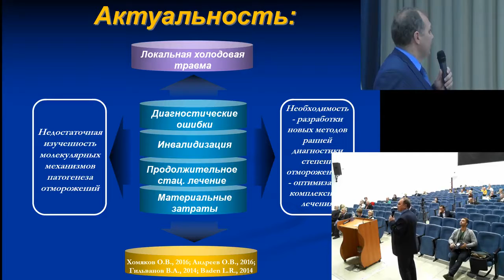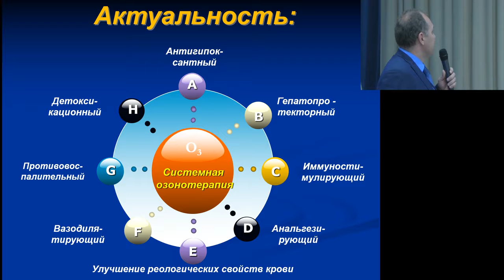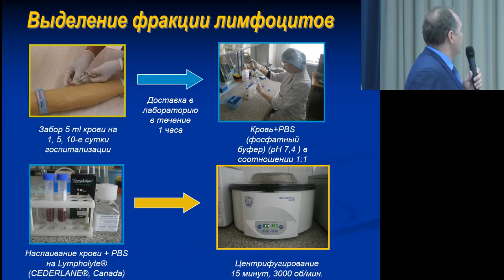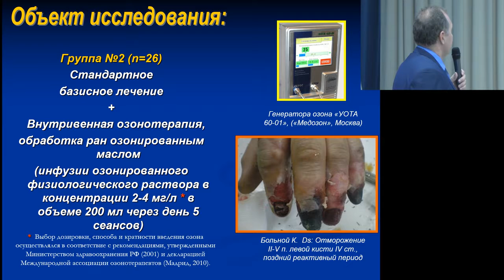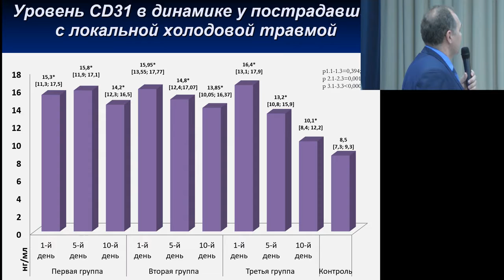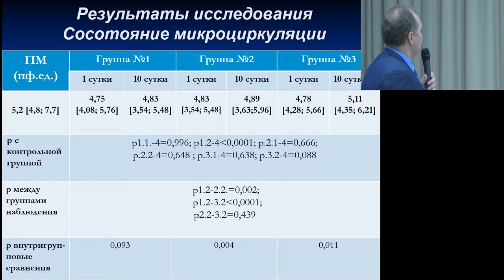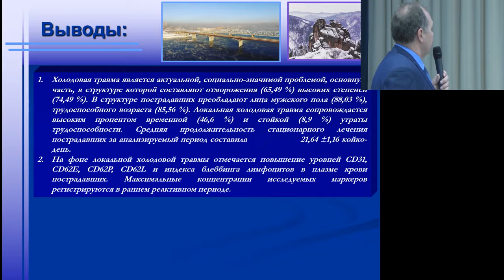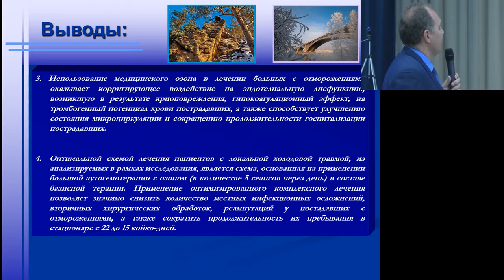Оптимизация комплексного лечения локальной холодовой травмы за счет применения системной озонотерапи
Оптимизация комплексного лечения локальной холодовой травмы за счет применения системной озонотерапии
С.В. Якимов, Н.М. Маркелова (Красноярск)
19-21 Сентября 2018, Нижний Новгород, Россия